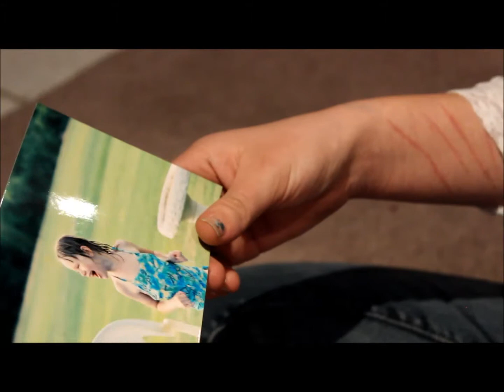Mad World- Unofficial Music Video